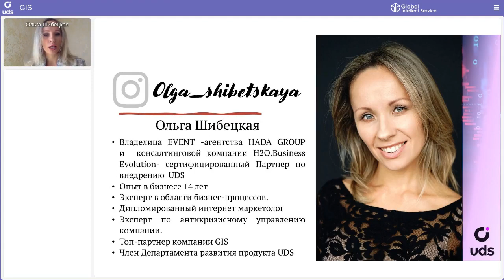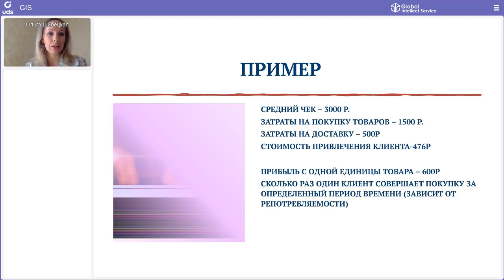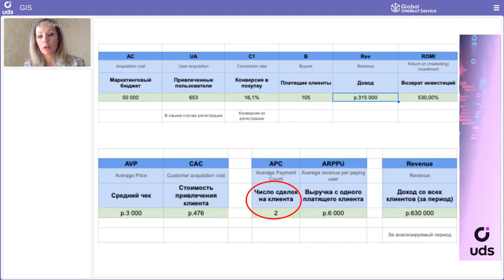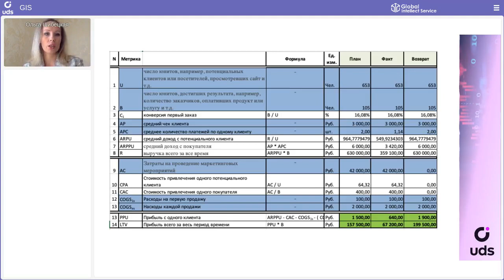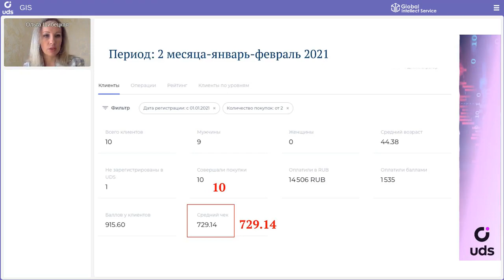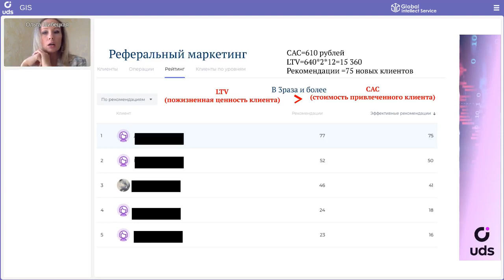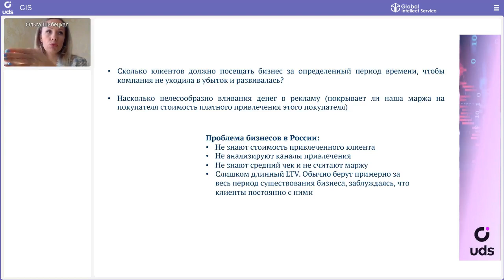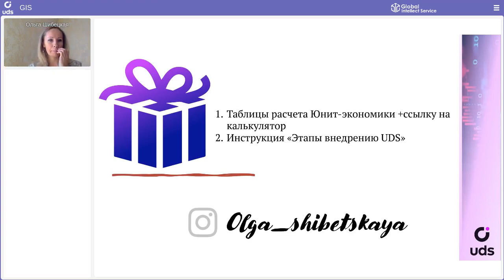Маркетинг в цифрах. Зачем малому бизнесу юнит-экономика?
💻 ОНЛАЙН-НЕДЕЛЯ С UDS | Маркетинг в цифрах. Зачем малому бизнесу юнит-экономика?

СПИКЕР: 👤 Ольга Шибецкая !

На вебинаре разобрали что такое юнит-экономика и поговорили о маркетинге в цифрах.